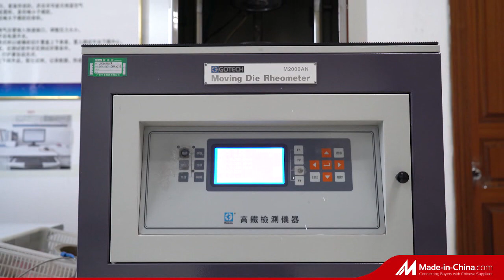NANHAI-Ship Launching Airbags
NanHai—Ship Launching Airbag, among the earliest manufacturers of ship airbags, have led and innovated ship launching airbag technology with its ultra-high pressure airbags with working pressure as high as 800 KPA anti-puncture airbags.